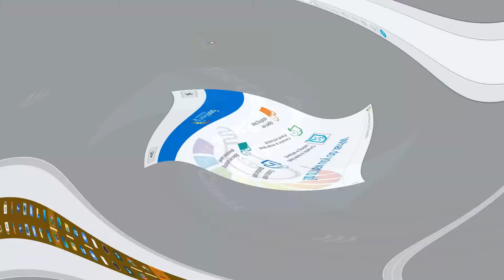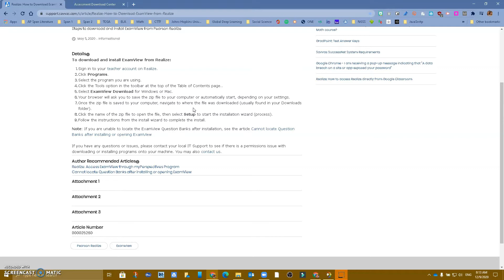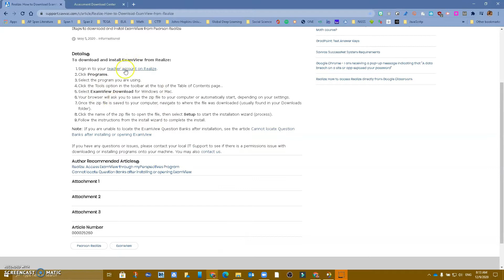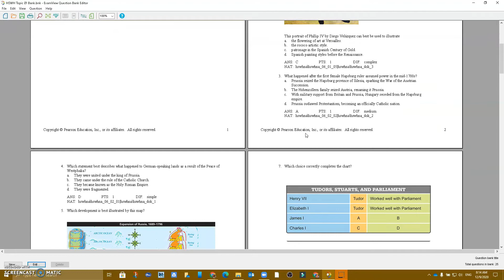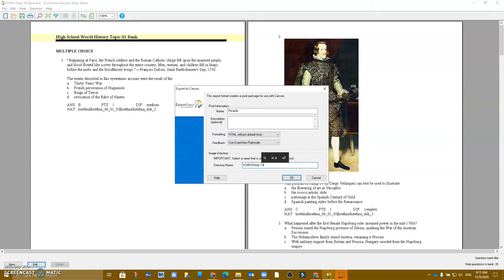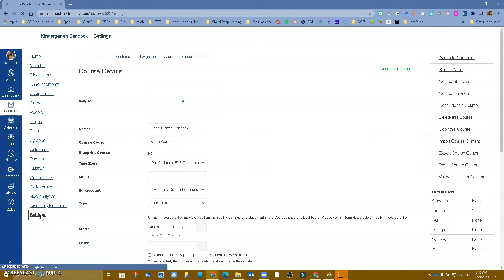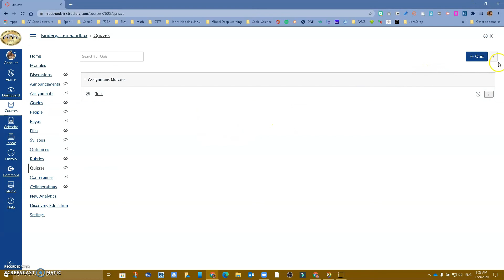Importing ExamView Test/Question Banks into Canvas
Learn how to import Test and Question Banks from any publisher using ExamView into Canvas LMS so that you can create your own Quizzes inside of Canvas.